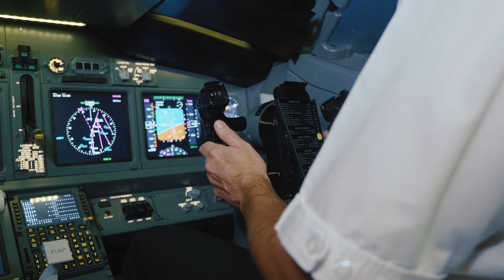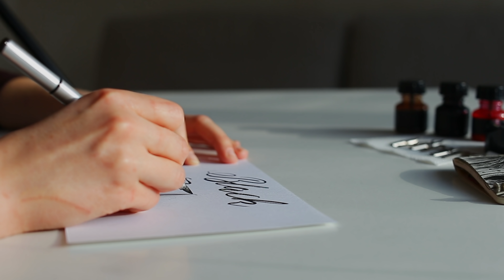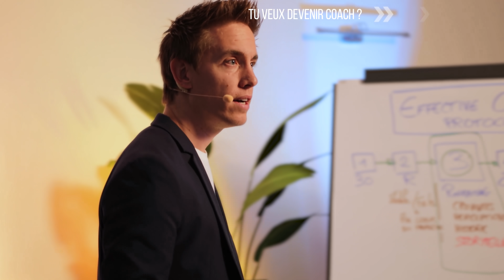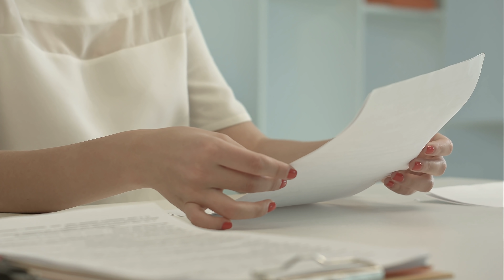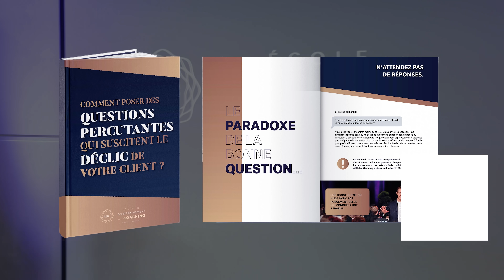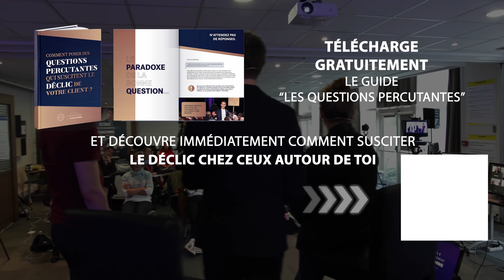Tu PROCRASTINES ? C'est GÉNIAL ! Et je t'explique pourquoi...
Est-ce que ça t’arrive de procrastiner ? Préfères-tu repousser cette tâche qu’on te demande de faire depuis une semaine à demain ? Manques-tu de motivation ?

J’ai une approche à contre-courant par rapport à la procrastination.
Et je te partage ce que je fais systématiquement avant de vouloir la vaincre. Arrête de penser que c’est un problème, au contraire, c’est un indicateur.

Dans cette vidéo, je rentre dans le cœur du sujet de la procrastination. Tu vas comprendre pourquoi tu manques de motivation, de focus et de concentration. Que la procrastination, c’est comme une émotion.

Et tu sais quoi ? Même Steve Jobs procrastine !

Si tu veux passer à l’action et réaliser tes rêves, télécharge gratuitement le guide des questions percutantes

Si tu es inspiré par notre message, et que tu cherches à te dépasser, rejoint l’aventure en postulant

00:00 : Introduction
00:17 : La procrastination comme indicateur
03:30 : Être créatif pour réaliser tes rêves
06:42 : Parfois il faut juste changer un détail
10:08 : Télécharges gratuitement le guide des questions percutantes